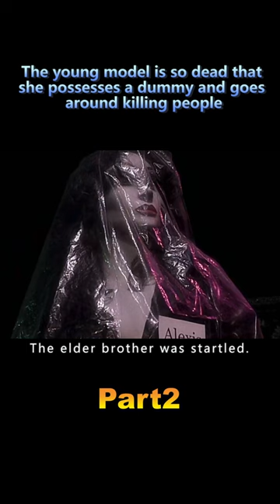The young model is so dead that she possesses a dummy and goes around killing people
Overview: If you see such a monster you must keep your eyes on it
If you don't, something terrible will happen to you!

【This is Confetti Reviews~ A channel dedicated to help you understand the story line of movies better and easier, especially when it's boring and long. Much appreciated!】